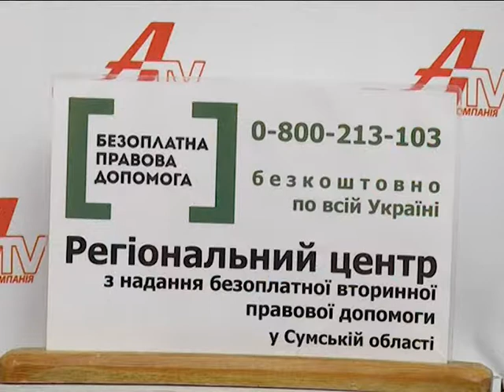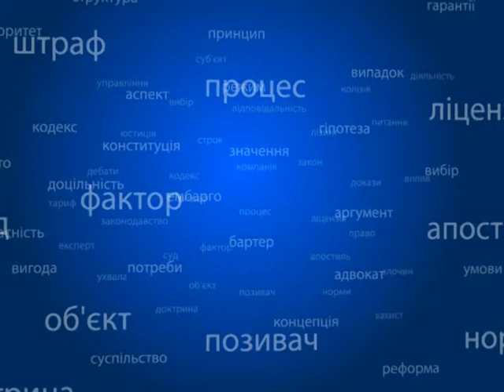Правовий лікбез №51